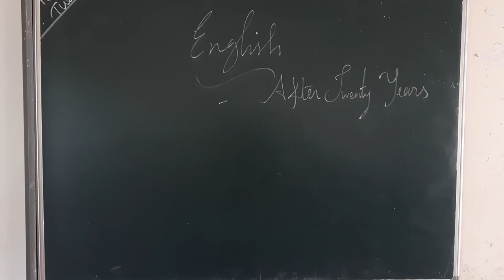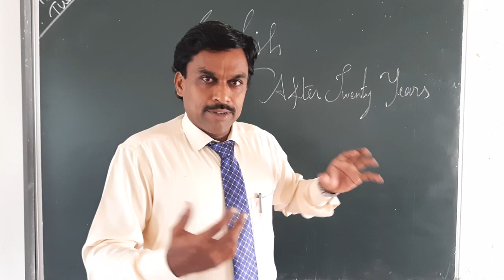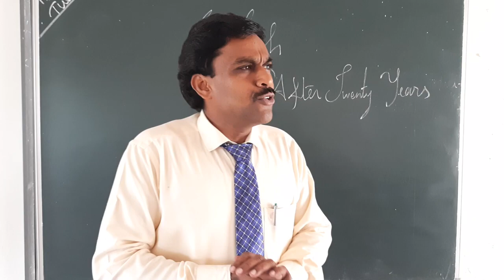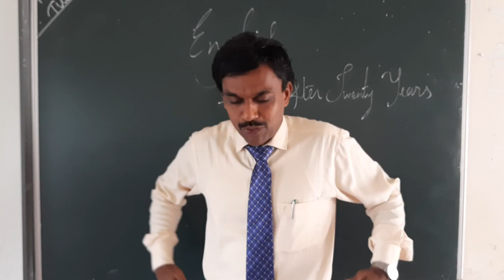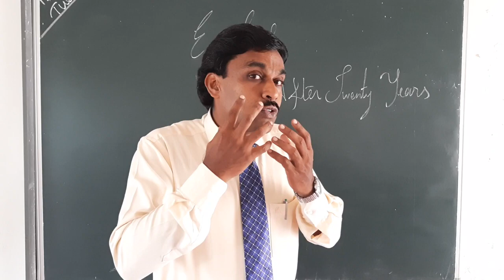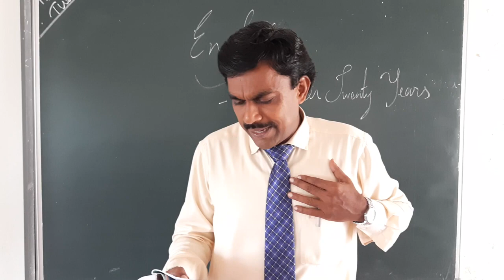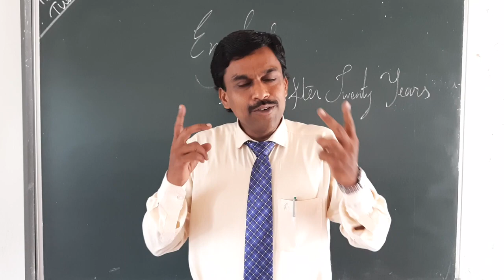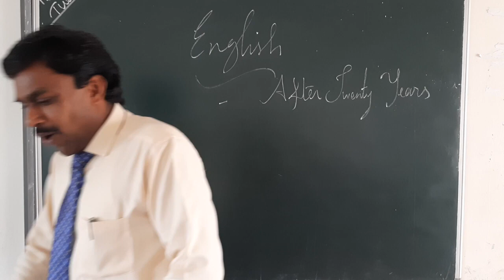Grade XI - English || After Twenty Years 15-09-2020 || Online Class